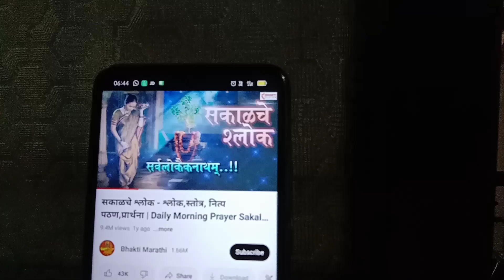प्रत्येक गृहिणीचं रूटीन#पहाटे पासून कामाला सुरुवात खाऊन माजावे पण टाकून माजू नयेthalipith recipe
प्रत्येक गृहिणीचं रूटीन पहाटे पासून कामाला सुरुवात खाऊन माजावे पण टाकून माजू नये. थालिपिठ रेसिपी

hit like.

देव सदैव तुमच्या पाठीशी राहो🙏🙏
श्री स्वामी समर्थ